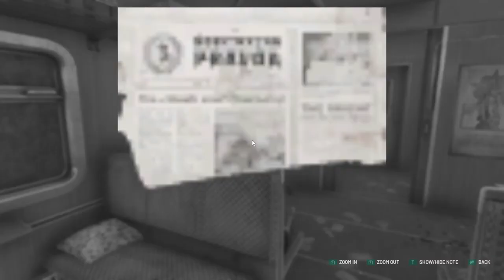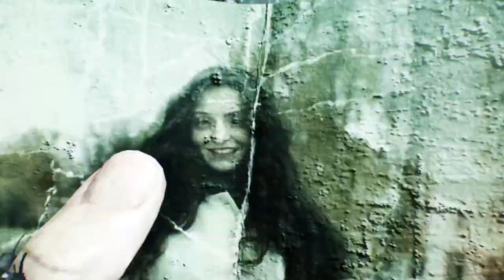Chernobylite - Not a Bad Game But Feels Dated